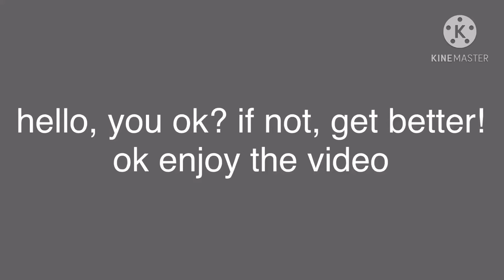familiar images with lofi music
I don’t own any of the music, the music goes to the rightful people